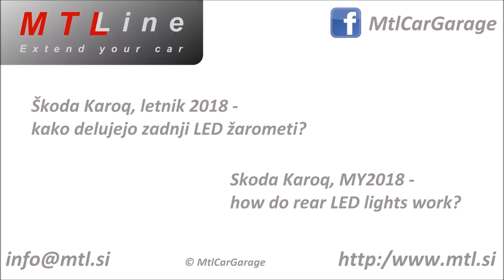Skoda Karoq, MY2018 - how do rear LED lights work - kako delujejo zadnje LED luči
Skoda Karoq, MY2018 - how do rear LED lights work?

Škoda Karoq, letnik 2018 - prikaz delovanja zadnjih LED luči